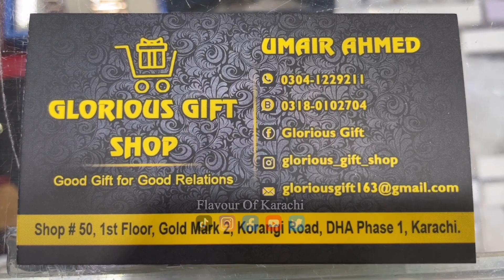Ladies Fancy Purse Perfumes Glasses Shop Latest Video in Urdu Hindi | Gold Mark 2 Shopping Mall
Ladies Fancy Purse Perfumes Glasses Shop Latest Video in Urdu Hindi | Gold Mark 2 Shopping Mall DHA Karachi Pakistan.